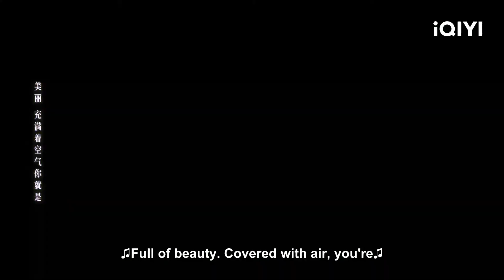🎬EP22 Xiang Qinyu is a bad photographer | See You Again | iQIYI Romance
【See You Again】is trending on iQIYI with multiple subtitles.

【Cast】Hu Yitian, Chen Yuqi

【Introduction】 This drama tells the romantic and hilarious story of the Republican film star Xiang Qinyu, who meets the 21st century rookie screenwriter Jin A Yin, and the two of them start to live together across time and space with very different personalities. In the 1930s, the Republican movie star Xiang Qin Yu (played by Hu Yitian) was accidentally shot on the set and time traveled to the modern world!